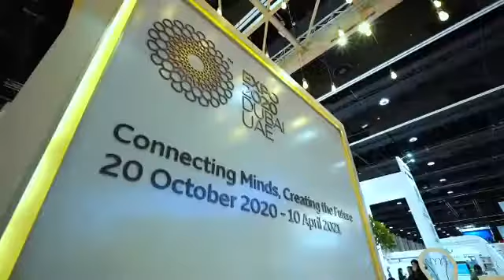World Future Energy Summit Day 1 Highlights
Today witnessed the kick-off of World Future Energy Summit, the leading industry event and exhibition for Future Energy, cleantech and sustainability, held as part of ADSW 2020.

انطلقت اليوم فعاليات اليوم الأول من القمة_العالمية_لطاقة_المستقبل، إحدى الفعاليات الرئيسية ضمن أسبوع أبوظبي للاستدامة 2020 والتي ستجمع بين الابتكار في مجال الطاقة و التكنولوجيا النظيفة، والكفاءة من أجل مستقبل مستدام.